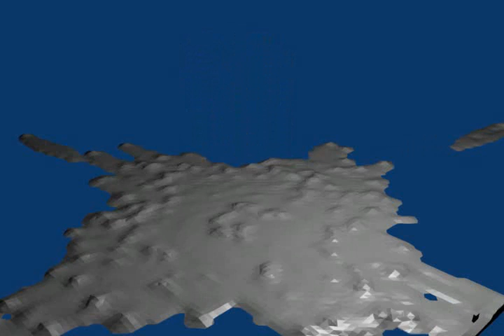fluid_blog_02_00.divx